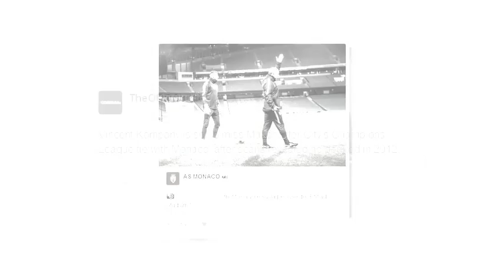Pep Guardiola Fears Critics As Manchester City Prepares for Monaco Test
Pep Guardiola Fears Critics As Manchester City Prepares for Monaco Test. Pep Guardiola fears vociferous criticism if Manchester City loses its UEFA Champions League fixture against Monaco on Tuesday evening.

Guardiola appears to have righted City’s ship after wobbles over Christmas, with three consecutive English Premier League victories taking the club back up to second in the table.

But defeat in the last 16 first leg tie to free-scoring Monaco would cast doubt on that revival.

"People can think Manchester City have to be here but a lot of big clubs are not here," Guardiola told reporters including BBC Sport before the game at Etihad Stadium. "We are lucky guys.

"Our recent history is quite good but over the long history, Manchester City was not here for a long time.

"All of Europe will watch us, to analyze us, to kill us if we don't win or say how good we are if we do."

Monaco sits top of Ligue 1 after 26 games, three points ahead of moneyed Paris Saint-Germain.